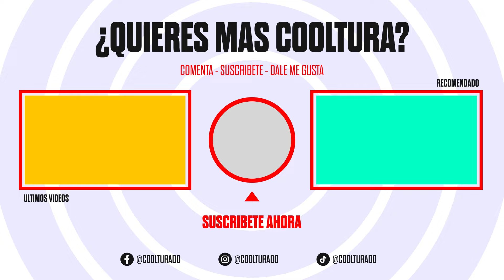Datos curiosos que NO SABÍAS sobre Thanksgiving | Oficialmente se celebra en RD (Acción de gracias)